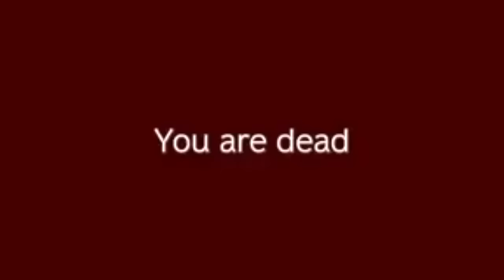GTA but it's Soviet Russia..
Today we play DayZ.